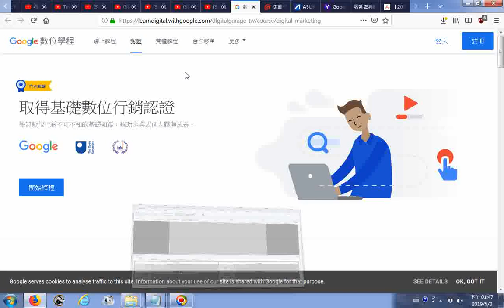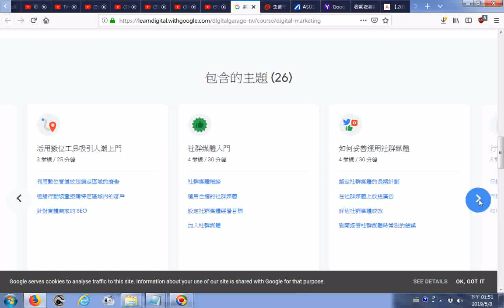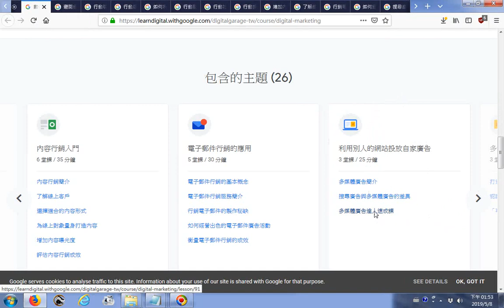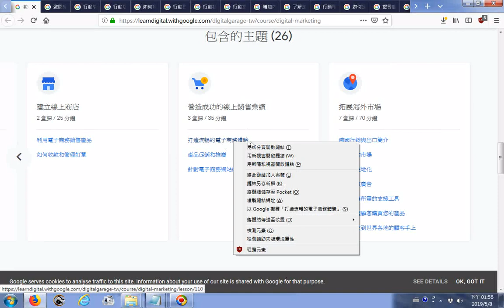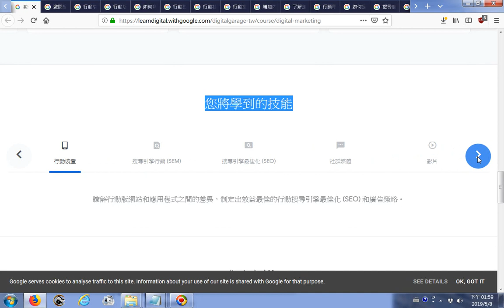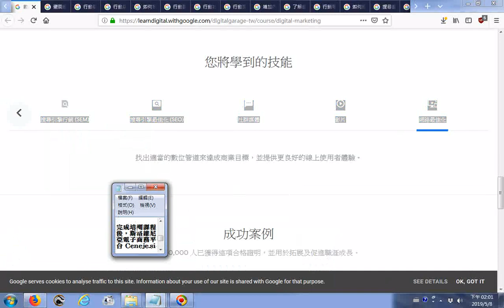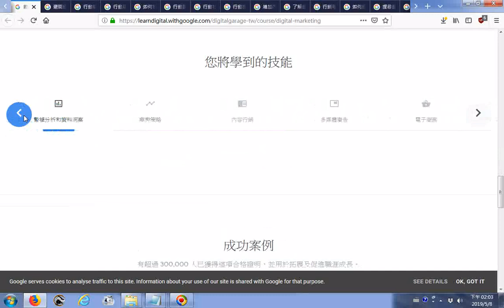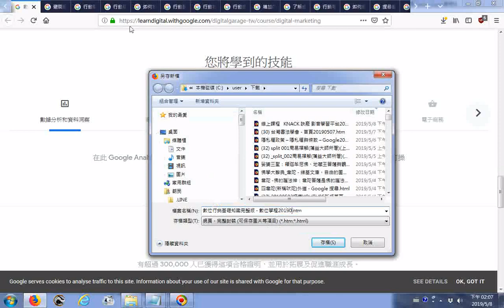20190508探索線上免費職能課程 數位行銷基礎知識完整版 數位學程您將學到的技能成功案例有超過 300,000 人已獲得這項合格證明，並用於拓展及促進職涯成長完成培訓課程後，斯洛維尼亞電子